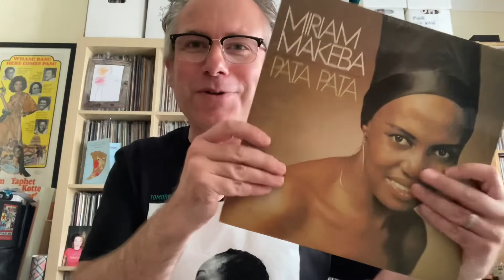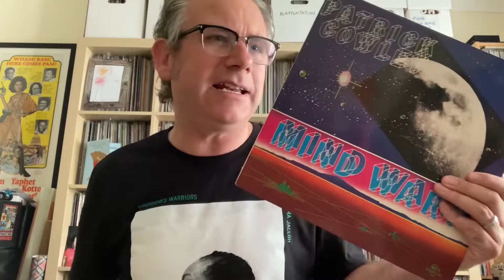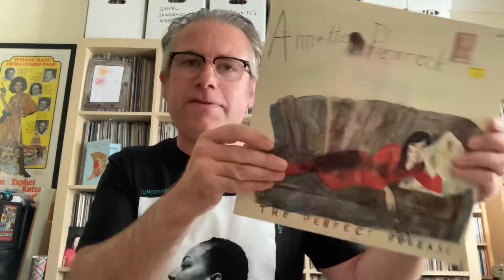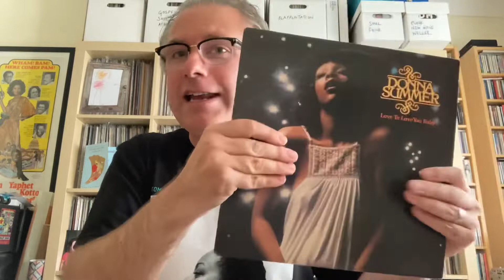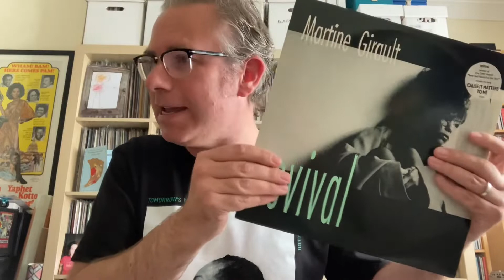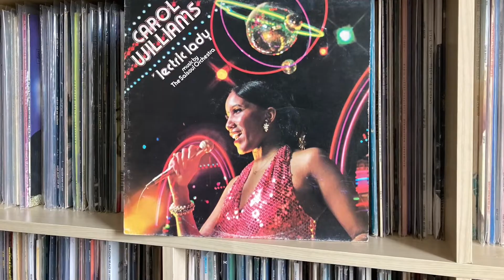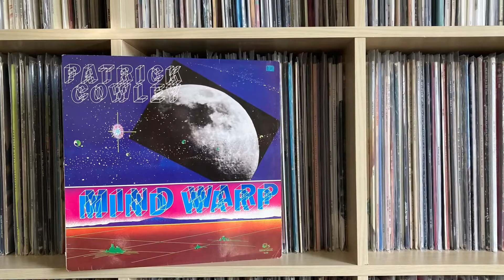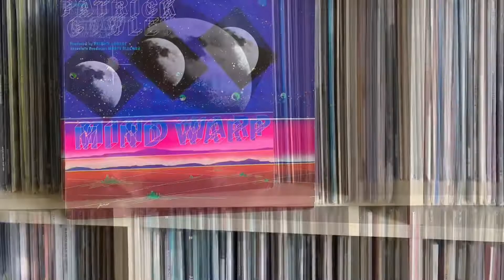Vinyl Finds from Brixham, Devon inc. Needle Drops - Vinyl Community